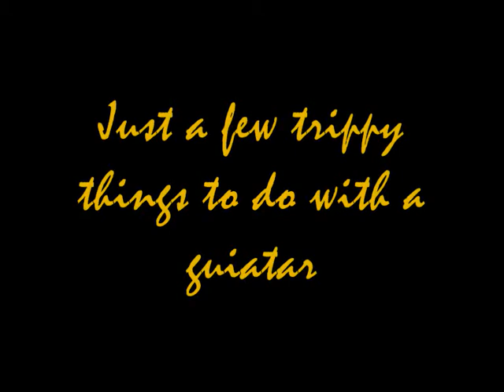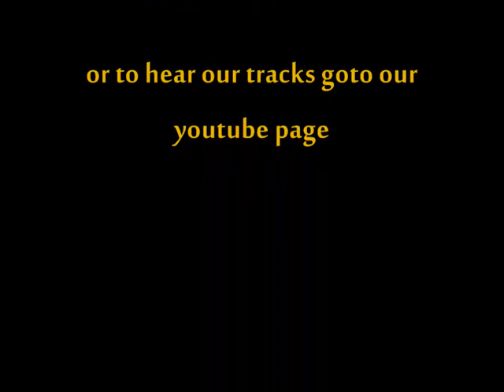Joey's Guitar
This is a video thaat I made in my recording studio of the bands stand in drummer and bassist did some weird tuff on a guitar